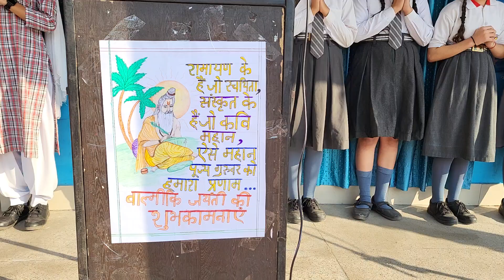Special assembly on Maharishi Valmiki Jayanti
By students of R S PUBLIC SR SEC SCHOOL BAMIAL